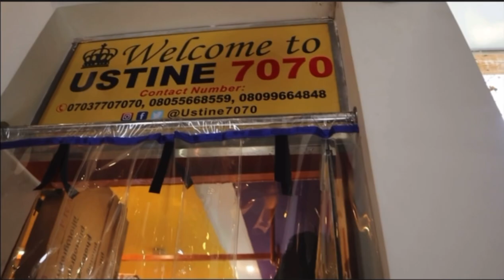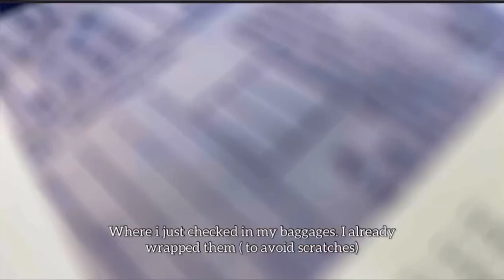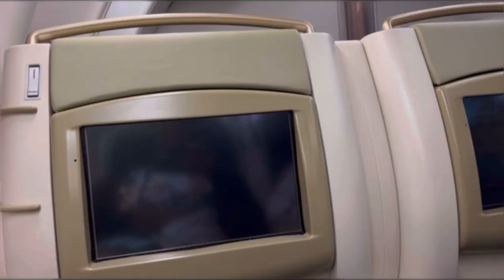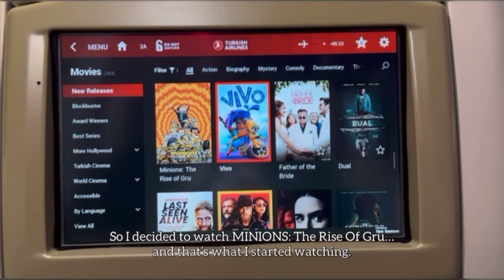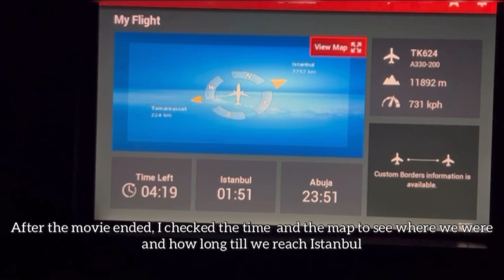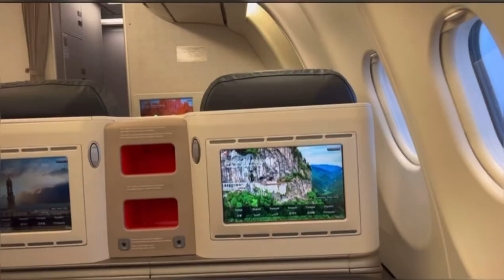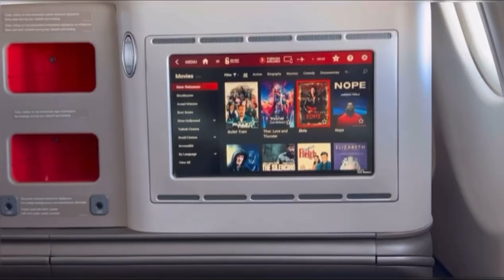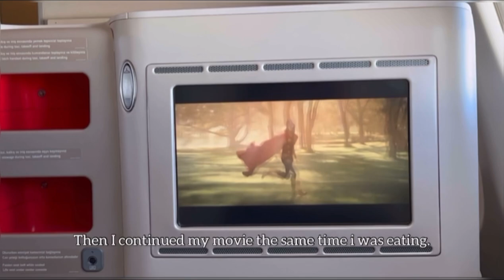Moving From Nigeria 🇳🇬 to the UK 🇬🇧 || Travel Vlog ✈️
Hi there sun-rays 🌅… This is a vlog about my relocation from Nigeria to the UK. I really enjoyed Filming this vlog and even though I cried when I was filming it I thank God for his mercies and kindness over my and my family’s lives…🥰🙏🏽

I moved from Nigeria 🇳🇬 earlier this year in January and I’ve been in the Uk 🇬🇧 for almost 5 months now.

I didn’t post this video earlier because, the one I edited previously got deleted from my phone and I was just too lazy to edit a new video. But I thank God, I have finally been able to edit the video and here it is.

I hope you enjoy the video and I ask that you please show some love.